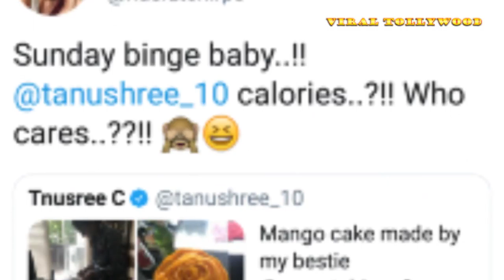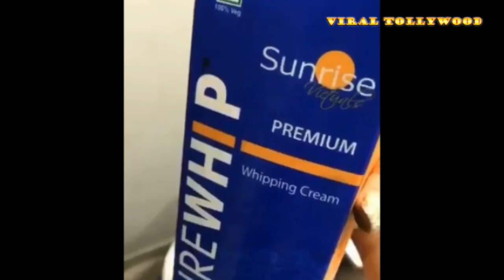।।নুসরতের নানা রূপ।। ভালো অভিনেত্রী ছাড়াও তিনি ভালো শেফও বটে।।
NUSRAT BAKED MANGO CAKE.. She cooks very well.. Here's the video of her Mango Cake..